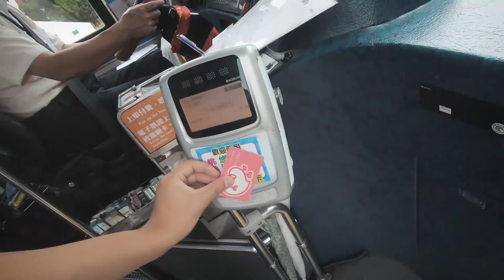直擊台灣咖啡豆工廠！第一次在台灣即興燒烤！Vlog34【Moose 英國留學香港仔】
咖啡豆工廠，真的是第一次，在台灣的第一次，人生的第一次，對不喝咖啡的Moose，有機會試到第一次在台灣燒烤，跟台灣人第一次在台灣燒烤，自己在台灣第一次認識咖啡豆工廠，第一次見到咖啡工廠師傅，不去普通咖啡店，用咖啡車就夠了，咖啡車，咖啡豆工廠，台灣燒烤，跟台灣人喝酒，去台灣的早餐店，全部全球，都是第一次，回味無窮！在下面留言跟我說你看完這個影片的感覺吧！雖然我Moose比較喜歡看留言，不留言就Like幫我打打氣吧！謝謝  ;]]！